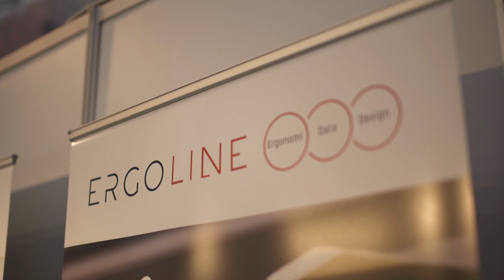Capro, Bison og Ergoline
Capro, Bison og Ergoline leverer løsninger innen transport, musikk og installasjon.  Se mer om deres LLB 2019 nyheter her.